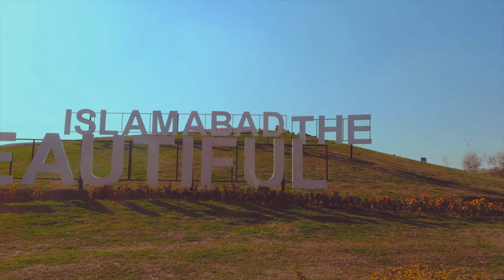Zongshen RX1 | TEST DRIVE | 2020